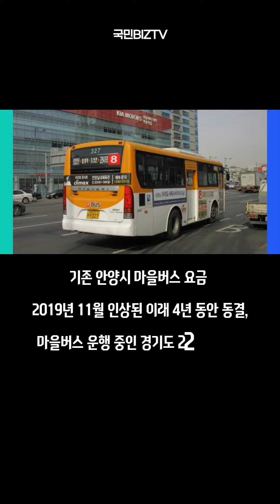안양시 이달 16일부터 마을버스 요금 인상 성인 1350원 경기국민의소리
안양시 소비자정책심의위원회 심의 따라 이달 16일부터 마을버스 요금 인상

카드 기준 ▲성인 1250원에서 1350원 ▲청소년 880원에서 950원 ▲어린이 630원에서 680원

기존 안양시 마을버스 요금 2019년 11월 인상된 이래 4년 동안 동결, 마을버스 운행 중인 경기도 22개 시군 중 가장 낮은 수준

시 코로나19 이후 이용객 감소, 운송원가 상승, 운수종사자 부족 등 운수업체 경영 악화 누적되어 마을버스 노선 정상적인 운영 위해 요금 인상 불가피하다는 입장

시 관계자 “마을버스 8개 업체가 23개 노선 운영 가운데 약 70% 해당 17개 노선 적자 운행되고 있다” 설명

최대호 안양시장 “안정적인 교통서비스 제공을 위해 요금 인상이 어렵게 결정됐다”
“요금 인상이 교통서비스 질 향상으로 이어질 수 있도록 최선 다하겠다” 말해

이어 “관내 70세 이상 어르신, 안양시 이달 4일부터 시행하고 있는 교통비 지원 적극 활용하시기 바란다” 전해

인상된 마을버스 요금 자세한 사항 “시 홈페이지 확인 가능”